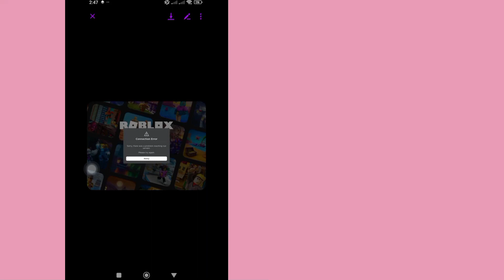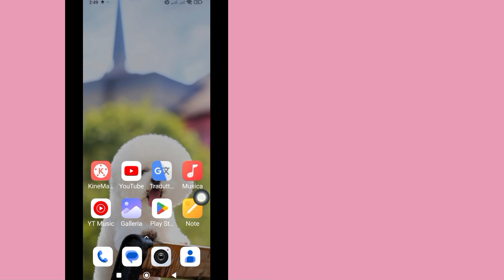Come risolvereil problema dell'errore di connessionesu RobloxProblema del server Robloxinattivo oggi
Come risolvere il problema dell'errore di connessione su Roblox |  Problema del server Roblox inattivo oggi

In questo video ti mostrerò come risolvere il problema dell'errore di connessione su Roblox |  Ti mostrerà il processo più semplice per risolvere il problema di inattività del server Roblox oggi

Se avete richieste di tutorial, fatemelo sapere nei commenti!  Lo farò per te in 1 giorno.